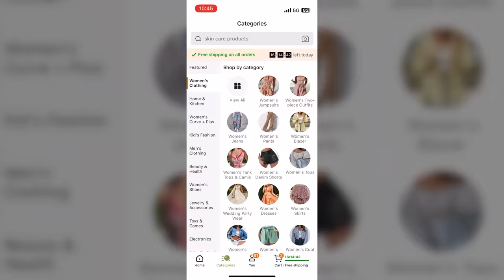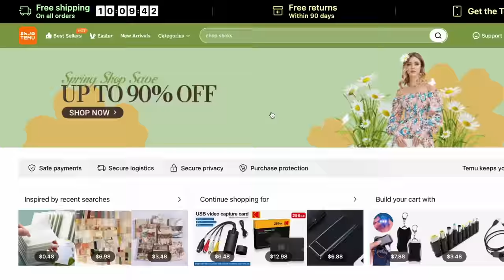I Surprised African Tribal Warriors by Speaking Their Language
Anyway, I recently spent a month secretly learning the rare Maasai language and then visited a rural Maasai village in the extremely remote southwest corner of Kenya. It was truly a once in a lifetime experience to surprise these hardcore Maasai warriors by becoming one of the only foreigners ever to speak their language. Thanks to @SeaboltSpeaks for tagging along and helping film. It was quite expensive to make this video so thanks so much to Temu for helping out by sponsoring it, and I’ll be donating much of the proceeds after costs to Amref Health Africa which is headquartered in Kenya and supports the health of rural communities like the Maasai which are facing a very difficult drought in East Africa. Consider donating if you can! for helping organize this entire trip, if you want to go to Kenya Francis is your man!!

temu is a shopping app that offers you millions of goods at prices so outrageously low you will barely believe it possible.

0:00 Introduction
1:59 Driving to the village
2:38 Welcoming ceremony with jumping warriors
6:00 Meeting the women of the village
6:44 Getting to our hut
7:07 Meeting an elder of the village
8:35 Conversing with the warriors
9:46 How they keep livestock
10:25 Skinning a goat
12:20 Hanging out with Maasai children
13:45 Bonfire & naming ceremony
14:44 Next morning
15:35 Maasai breakfast (goat head soup)
17:01 Starting a fire from scratch